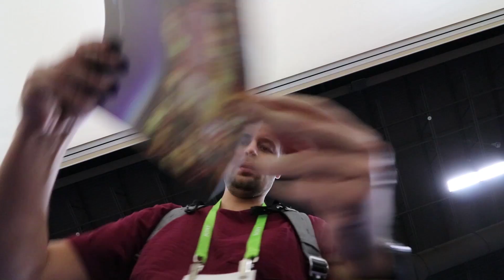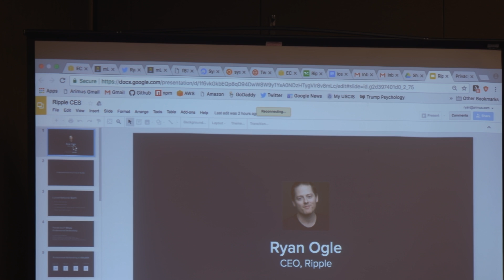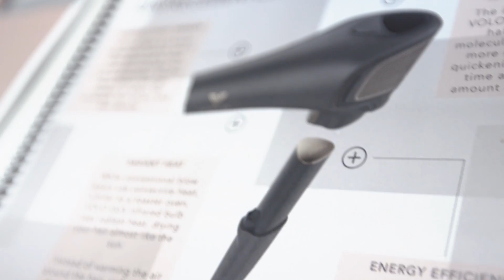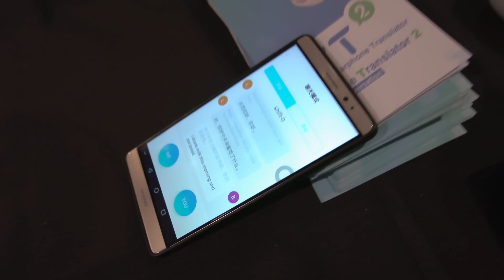CES 2018 #2: bezprzewodowa suszarka, najlżejszy e-bike i nowa appka od Tindera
Drugi odcinek relacji z tegorocznego CESu.